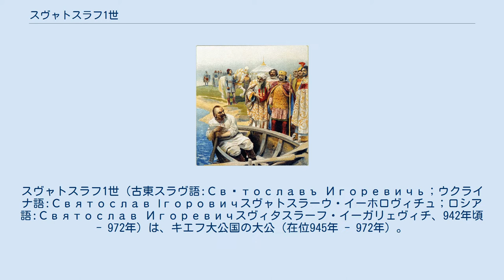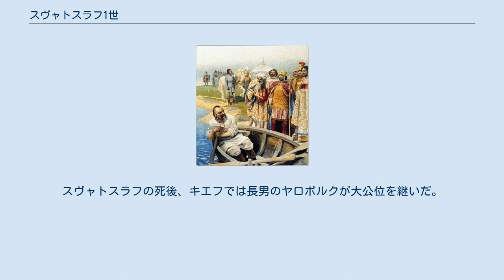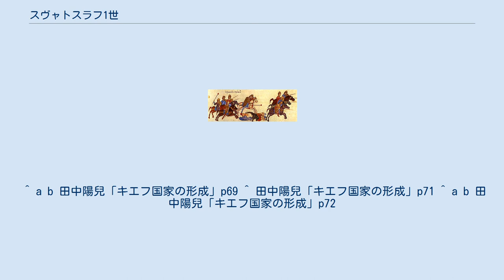スヴャトスラフ1世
オリガ_(キエフ大公妃)
スヴャトスラフ1世（古東スラヴ語:Свѧтославъ Игоревичь；ウクライナ語:Святослав Ігоровичスヴャトスラーウ・イーホロヴィチュ；ロシア語:Святослав Игоревичスヴィタスラーフ・イーガリェヴィチ、942年頃 - 972年）は、キエフ大公国の大公（在位945年 - 972年）。
キエフ大公イーゴリ1世とオリガの子。
ハザール王国を滅ぼし、キエフ・ルーシの最大版図を築いた。
 945年、父のイーゴリ1世は冬の巡回徴税の最中にドレヴリャネ族（ドレヴャン族）によって殺害された。
スヴャトスラフが大公位を継ぐが、幼少であったため母のオリガが摂政となった。
『過ぎし歳月の物語 Повесть временных лет』（『原初年代記』）によれば、オリガはドレヴリャネ族に対して四段階にわたる凄惨な復讐を行い、その国を征服したとされる。
この戦いに幼いスヴャトスラフも参加し、開戦のさいには軍の先頭で敵に最初の槍を投じたという。
 スヴャトスラフの成人まで母のオリガが摂政として国政を司ったが、964年にスヴャトスラフは成年に達し、積極的な拡大政策を展開しはじめた。
年代記によれば、使者を多くの国々に送って「汝らと戦いたいと思う」と告げ、従士団（ドルジーナ）を率いて次々に侵攻したという。
 スヴャトスラフ1世は自国の中心で政治に励むよりも、常に戦陣に立って戦うことを好む君主であった。
年代記の中では、「公は戦士らのあいだで豹のように軽やかに歩み、しばしば戦争を行った。細かく刻んだ肉を柔らかく煮込むことなく、炭火の上であぶって食べた」と記されている。
東ローマ帝国の記録によれば、中背で頭は禿げ上がっていたが片側に高貴な身分を示す一房の巻き毛を残し、肩幅が広く頑健で、性格は荒々しく真摯かつ大胆。
厳しく近寄りがたい風貌の人物であったという。
 ハザール王国の最大版図（9世紀前半） 早くも親政開始の翌年（965年）に東方へ兵を進め、オカ川流域に居住していたヴャチチ族と戦い、ヴャチチ族がハザール王国に従っていることを知ってハザールへの遠征を決意。
ヴォルガ上流のヴォルガ・ブルガール王国を経てハザール本土へ侵入した。
 ハザールは西突厥の消滅以後、西北ユーラシアで最強の勢力を誇った半遊牧半農耕国家で、その版図はヴォルガ下流域を中心にカスピ海北岸、カフカス北麓、黒海北岸におよぶ広大なものであったが、当時は衰退期に入っていた。
 スヴャトスラフはテュルク系遊牧民のグズ族と結んで、カガン（王）自らが率いるハザールの軍勢を簡単に破り、その国土を蹂躙。
首都イティルを破壊したうえ、サルケルやサマンダルなどハザールの主要都市を次々に占領し、カフカス地方のアラン人やチェルケス人、黒海北岸のトムトロカン公国、それにヴャチチ族などハザールの影響下にあった諸国・諸勢力をも制圧した。
この一連の戦役によってハザール王国は事実上崩壊したが、ルーシに草原地帯を確保する力はなく、空白となった旧ハザール領には新たな遊牧民ペチェネグ族が進出しはじめる。
 なおルーシによるハザール征服は一般に966年のこととされるが、アラブの地理学者イブン・ハウカルは968年として伝えている。
 第一次ブルガリア帝国の最大版図（10世紀前半） ハザール王国の征服後、スヴャトスラフ1世は西方へ目を向けた。
バルカン半島ではブルガリア帝国が強盛を誇っていたが、シメオン1世の死後は衰退に転じはじめていた。
東ローマ皇帝ニケフォロス2世フォカスはブルガリア国内で内乱が起こったことを契機に、キエフ大公国と結んで南北からブルガリアを挟撃することを目論んだ。
 そこで967年、スヴャトスラフ率いるキエフ・ルーシ軍（明らかに誇大であるが、記録上は6万と伝えられる）はブルガリア帝国に侵攻し、ブルガリア軍（記録上では3万）を破ってドナウ北岸の80に及ぶ城塞を占領。
スヴャトスラフはドナウ河口から80キロほど上流に位置する要衝ペレヤスラヴェツ（現在のモルドバ領）に入城し、ここを新たな拠点とすることを計画した。
年代記によればスヴャトスラフはペレヤスラヴェツを（事実に反するが）自国の中心とみなし、諸国からの物産が集まる地であるためにキエフよりも好んでいたという。
 ところがそのとき、ペチェネグ族が大公の不在に乗じてキエフを包囲した。
キエ...